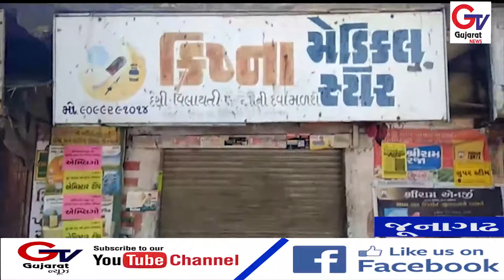માળીયા હાટીના મેડીકલ સ્ટોરના માલીકો હડતાલમાંજોડાઇ બંધને સમર્થન ને ટેકો જાહેર કર્યો